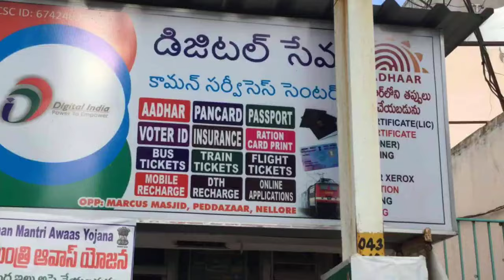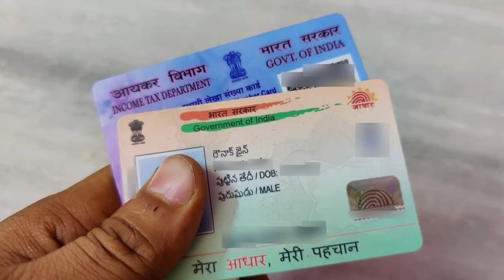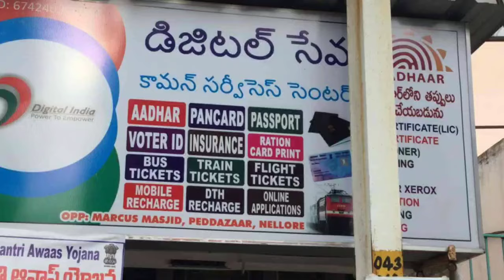How to Link Pan Card To Aadhar Card In Telugu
This video is about  Pan aadhar link kaise kar so we'll show you How to Link Pan Card To Aadhar Card  effortlessly link your PAN (Permanent Account Number) card with your Aadhaar card using the official e-filing portal. This is an essential step for financial compliance and eases various transactions. Linking your PAN card with your Aadhaar card is a crucial financial step, and the e-filing portal makes it quick and straightforward.

aadhar pan link process 2025
pan card aadhar card link
pan to aadhaar link online 2025
adhar pan link process 2025